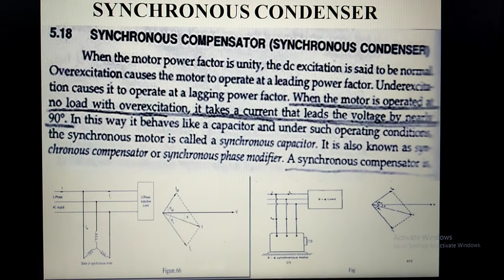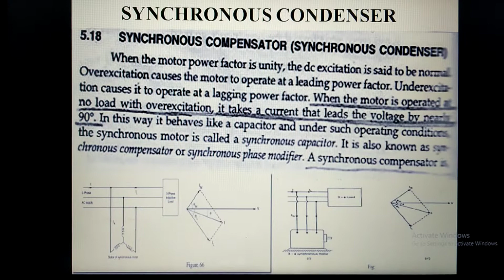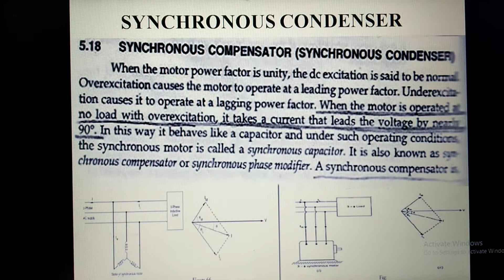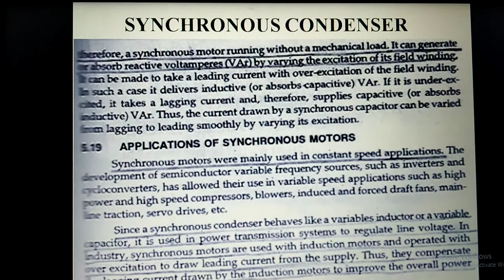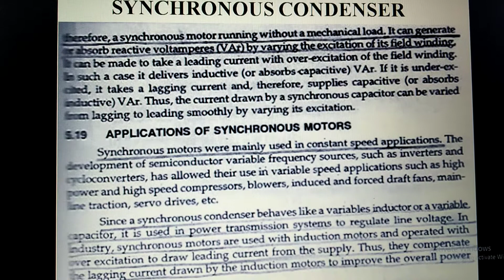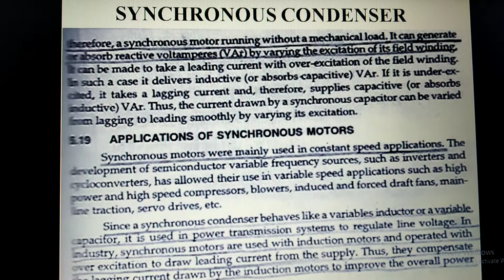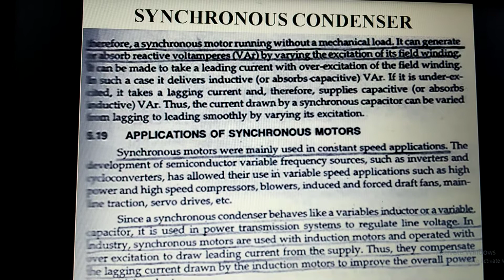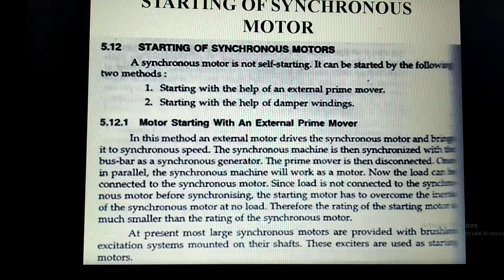Synchronous condenser, synchronous capacitor , synchronous compensator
DEE402 Unit 4 Electrical Machine-II